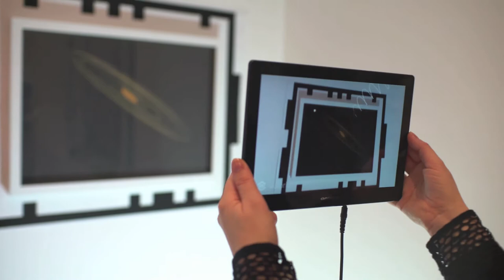6th SENSE - Augmented Reality ART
6TH SENSE, logograms of our ancestors
VISUALISATION OF UNIVERSAL SOUND
– a part of the artistic research project cycle META_SIGNAL SONAR SYSTEM
– an audio-visual interactive collage combined with Augmented Reality mobile application

Sound is not a communication by itself, it has to have some kind of feedback to become communication. Sound communication can be seen as telepathic or mind communication, or emotionally responsive communication where no words are needed. Artworks represent a possible look into deeper layers of our inner universe. The meaning of these shapes is very individual, and it is hard at this time to resolve this in a metaphorical or symbolic answer. From that point, I see it as a potential opportunity for the audience to experience a meditative fundamental imaginative feedback, called “a clear pulse”.
The role of the 6thSENSE is to give a different possibility of communication between humans, to open people’s eyes. Who knows, maybe this could help us better communicate with aliens. In this process, digital tools help to dive deep into the meaning of the analogue shape of universal sound. Shapes could be defined as logograms of our ancestors, such as logograms designed for Arrival, a science fiction film (2016) directed by Denis Villeneuve and written by Eric Heisserer.
6th SENSE is an audio-visual interactive collage combined with the Augmented Reality mobile application and handmade analogue drawing-collages. The art project 6th SENSE gives a unique artistic experience where every user has the opportunity to experience not only mixed visuals in real time, but also interact or manipulate with sounds in real time. The whole project passes through many layers of creation and research. The project 6th SENSE consists of ten artworks divided into three series: gold, silver and black-gold analogue drawing- collages. Every series has different animated visual patterns and different possibilities of audio transformation. An animated coded visual gives an impression of entity or energy from the real-world object – the analogue artwork.
With this project I test out modern communication space and, in doing so, provoke you to dive deeper into our own sense of togetherness and find a blissful serenity of universal unity. The Art project 6th SENSE, conceptually and technically, is the first art project of that kind in Croatia.

Exhibitions
– 2019  Glowing Globe : Science – Fiction – Art, international exhibition, Gallery Kortil, Center for Innovative Media from the Academy of Applied Art;  1 series Black-gold Sonar (3 artworks)
– 2018 BAM Festival Liège Belgium; 1 series Silver Sonar (3 artworks)

Finalist selection
– 2019 ISEA2019, Penumbra:In-between, a finalist at Special Exhibition, Asia Culture Center Gwangju, Republic of South Korea, 22 June – 28 July
– 2019 MADATAC X Festival, a finalist for “Residence prize for the production of an audiovisual work”, Madrid Spain

Author and holder: MOON Martina Zelenika, interdisciplinary artist
Analogue artworks: MOON
Sound design: MOON
Logo design: MOON
Animation concept: MOON
Programming, animation and sound: DITDOT creative & development copmany
Project coordinator: MOON
Year: February-April 2018
Place: Zagreb Croatia
Video editing: MOON Studio
Year: February/March 2018